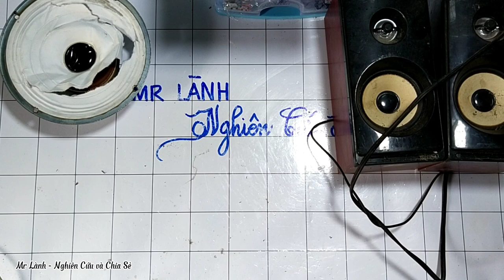Một buổi đi ve chai được nhiều thiết bị máy tính